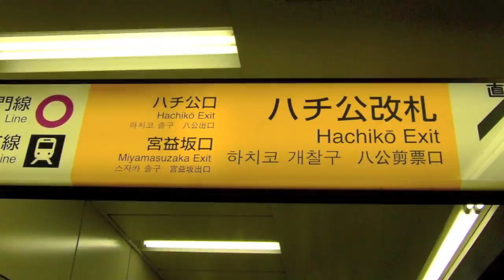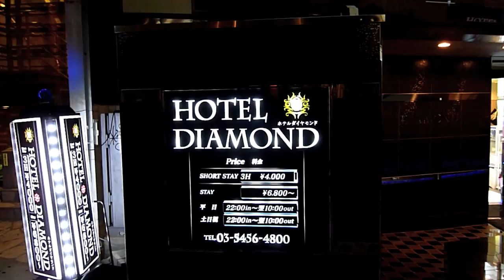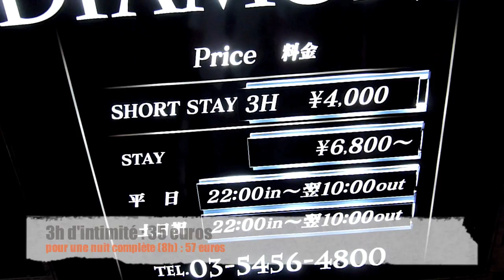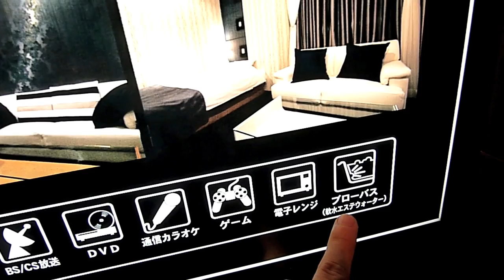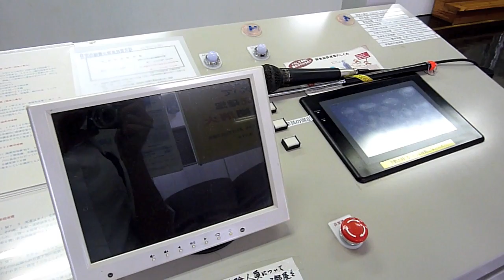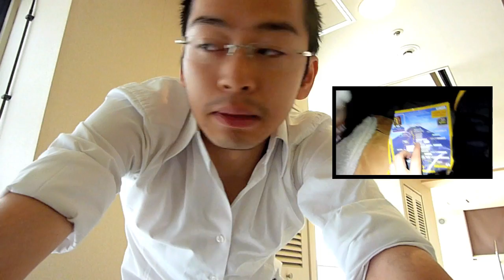Simulateur tremblements de terre - Documentaire JAPON, qui es-tu ? Saison 1 - épisode 3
Qui est l'auteur de cette vidéo ?

Je suis très excité de vous inviter une dernière fois en voyage avec moi avant de commencer l'année 2011 !

Bienvenue au JAPON, direction Tokyo !
Je vous emmène découvrir les nuits coquines autour de Shibuya, l'architecture urbaine japonaise avec la tour de Tokyo, la tour Mori ou encore le centre commercial de luxe Tokyo Midtown et bien d'autres surprises...

Je dévoilerais juste un moment sensationnel : vous vivrez un tremblement de terre en ma compagnie :-)
Je vous souhaite à tous  de très BONNES FETES de fin d'année !

David-Minh TRA